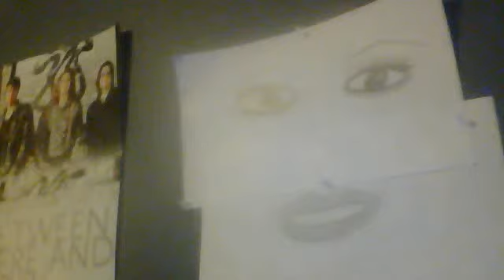You got dance moves?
TheShelbs182's Webcam Video from January 28, 2012 06:28 PM